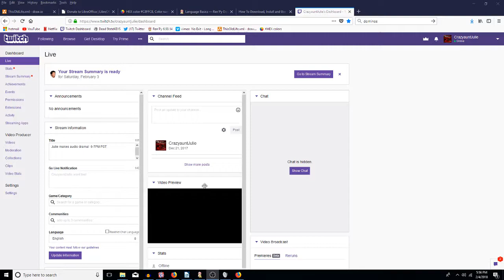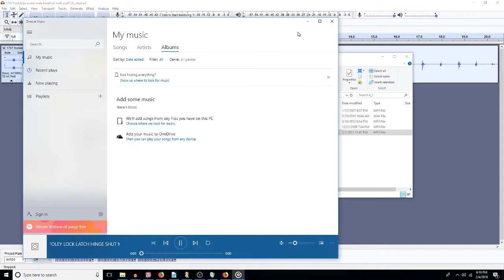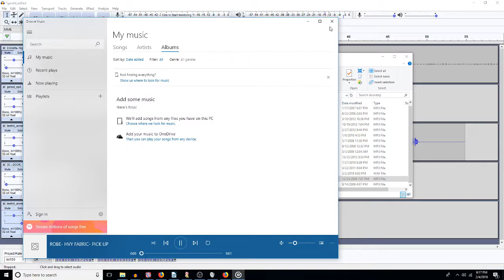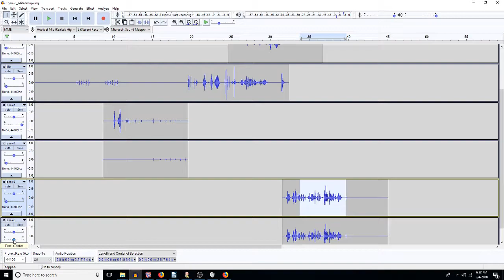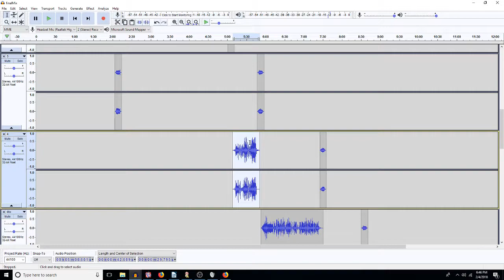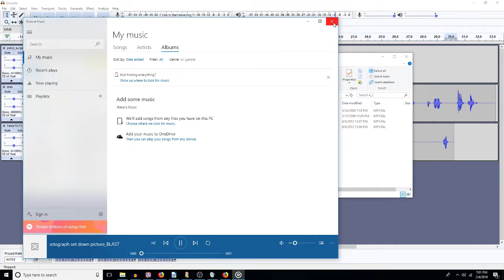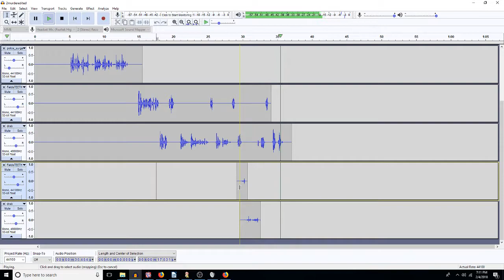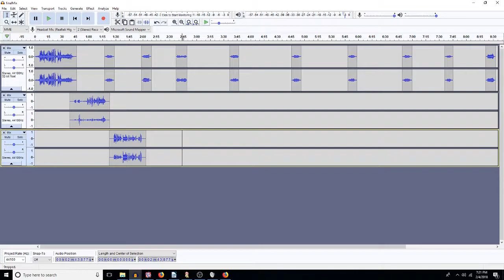Audacity 24 - a scene with mostly sound.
I'm not posting a lot of the episodes made while I had a cold.  But I seem to be getting better!

Help us make more episodes!